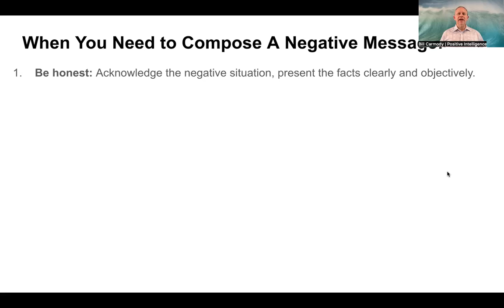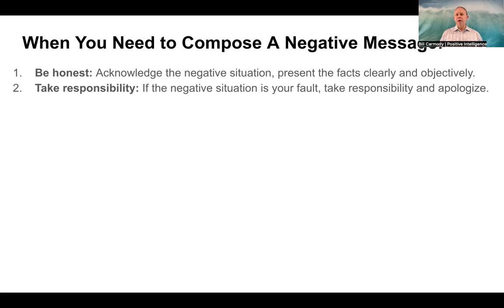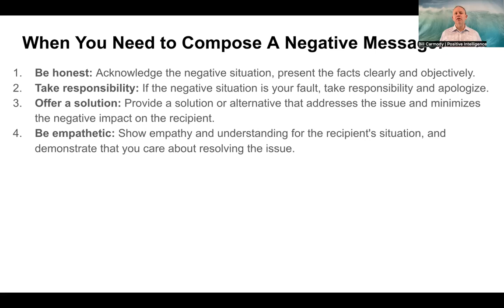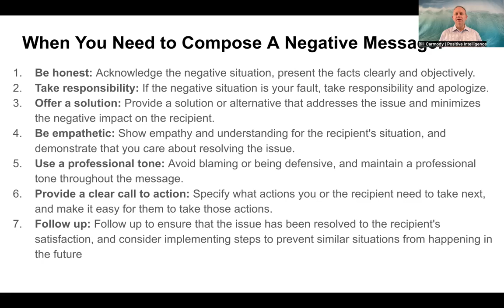Composing Effective Negative Messages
While no one looks forward to business communication that focuses on negative messages, in this video I streamline the core of what you need to do to be effective in sharing a negative message.